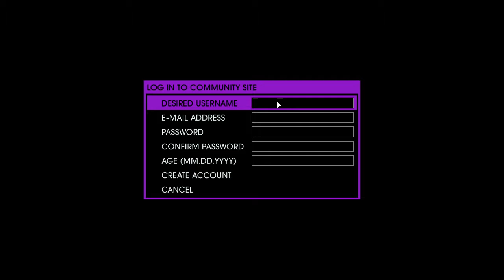saints rowinaguration IV character creation